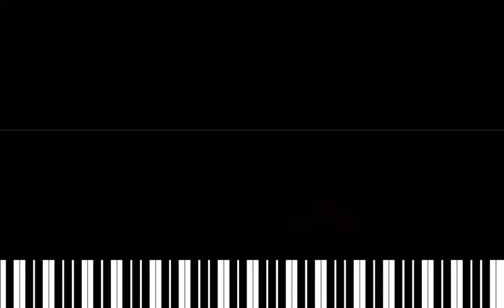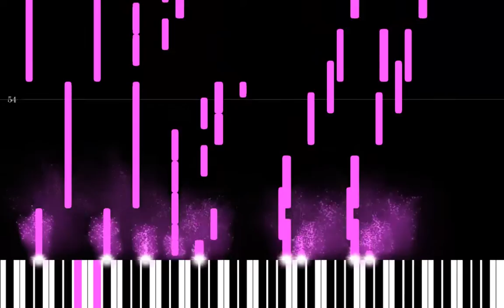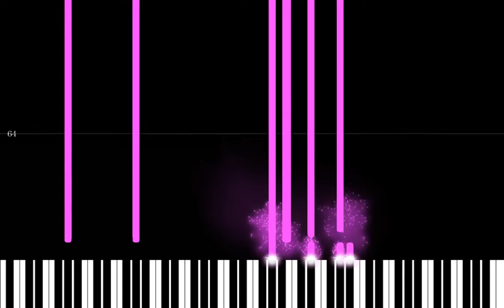L.Mity&Icory - Alstromeria (키 비주얼러 테스트)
프로그램 테스트를 해봤습니다만... 이 프로그램이 변속을 인식을 못하네요, 조만간 대책을 좀 세워 봐야겠습니다.